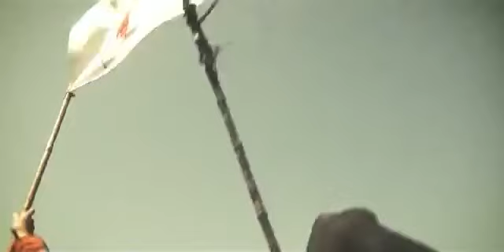1813 Combate de San Lorenzo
El Combate de San Lorenzo ocurrió el 3 de febrero de 1813, junto al Convento de San Carlos Borromeo situado en la actual localidad de San Lorenzo de la provincia de Santa Fe (Argentina), entre las fuerzas independentistas rioplatenses (argentinas) —quienes resultaron triunfadoras— y las españolas (realistas). Fue el único combate en territorio argentino que libraron tanto el Regimiento de Granaderos a Caballo como su creador, el entonces coronel José de San Martín.